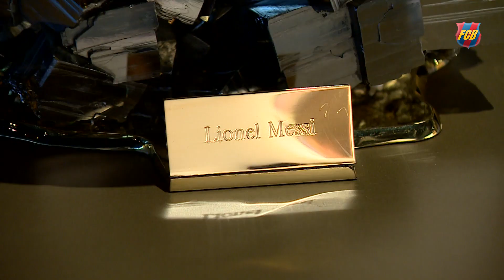The Fifth Messi’s ballon d’or in the Museum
Camp Nou Experience.